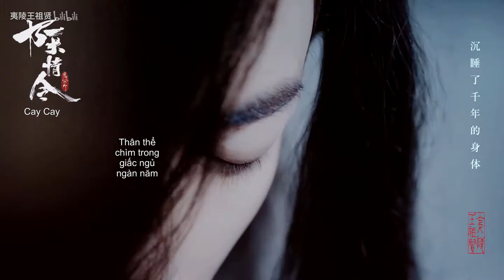[VIETSUB] || FMV Trần Tình Lệnh || Sát Phá Lang 杀破狼